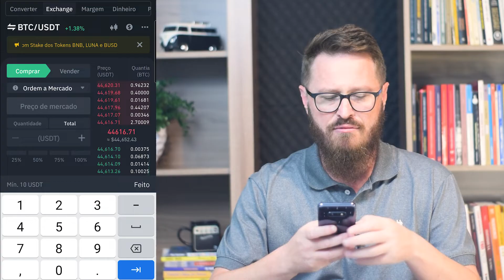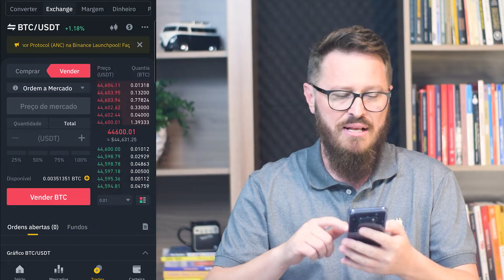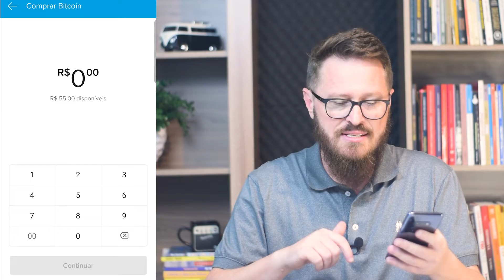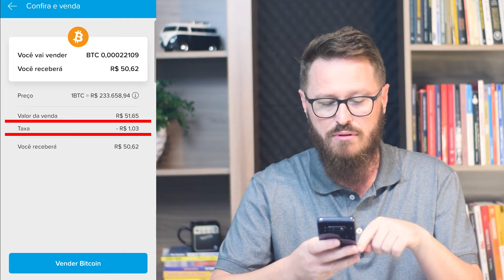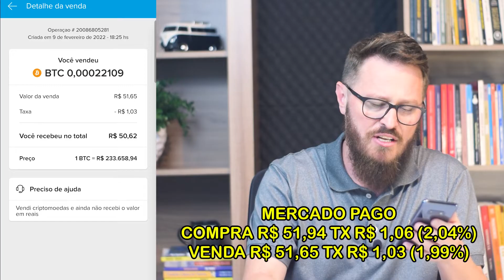Bitcoin pelo Mercado Pago VALE A PENA?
Olá, eu sou o professor Fabio Shius. Estudo Finanças Pessoais há quase 20 anos e criei esse canal sobre Inteligência Financeira para te ajudar a ter uma relação mais saudável com o seu dinheiro.

Recentemente o Mercado Pago liberou a possiblidade de comprar Bitcoin e algumas outras poucas criptomoedas pelo seu aplicativo.

Vou comprar e vender um pouco aqui, pelo mercado pago e pela Binance, para fazermos algumas comparações e vamos ver se vale mesmo a pena essa novidade.

As criptomoedas NÃO são uma modinha, ou só mais uma opção de investimento. Elas vieram para ficar, e muito antes do que você imagina, nós estaremos usando elas no nosso dia a dia.

Como fazemos - ou fazíamos- com o papel moeda.

E é por isso que você tem que entender logo como esse mercado funciona. E para te ajudar, ou não, toda hora brota um jeito novo de comprar bitcoin.

E para que você não se perca, eu fiz esse vídeo para falar dessa novidade do Mercado Pago.

Primeira coisa, facilidade de acesso. Indiscutivelmente, é mais fácil mexer no Mercado Pago, pois já estamos habituados.

Todavia, não vejo isso com tanta vantagem assim, pois entender como as coisas funcionam na Binance, é só questão de começar a mexer.

Inclusive, se você quer que eu faça um tutorial sobre como abrir uma conta na Binance e começar a operar por lá, coloca nos comentários para eu saber.

Valor mínimo de compra é uma vantagem para o Mercado Pago, pois é possível comprar a partir de um real enquanto na Binance o valor mínimo para negociação é de dez dólares.

Uma desvantagem forte do Mercado Pago, é que ele não é uma Exchange. Você não tem um endereço da tua carteira, e desse modo não pode transferir suas moedas para outra pessoa ou outra Exchange.

É quase como dizer que você nem tem certeza mesmo se comprou Bitcoin. Mas o Mercado Pago através do Mercado Livre tem um certo respeito por aí, então, acho que não estão fazendo nada de errado, ok?

E o mais importante, TAXAS de negociação.

A diferença é grande.

Veja o comparativo no vídeo.

💰Descubra o SISFIPE, o Sistema de Gestão Financeira Pessoal desenvolvido por mim, que vai virar a chave da sua Organização Financeira

💰Entre em contato para saber mais sobre a Mentoria CPI das Finanças Pessoais.